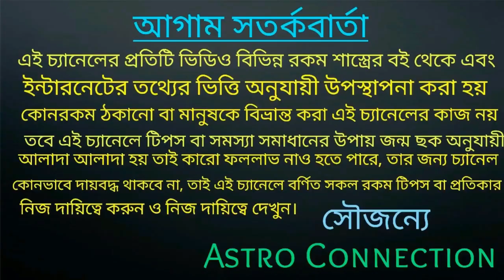সিংহ রাশির জাতক জাতিকার 4 টি ত্রুটি এখনই শুধরে ফেলুন!!!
সিংহ রাশির জাতক-জাতিকার 4 টি ত্রুটি যা আপনাদের শুধরে নেওয়ার প্রয়োজন রয়েছে।